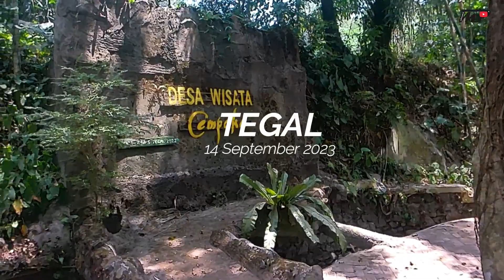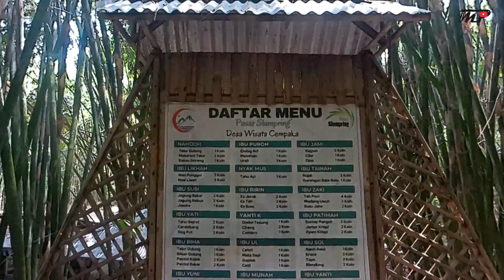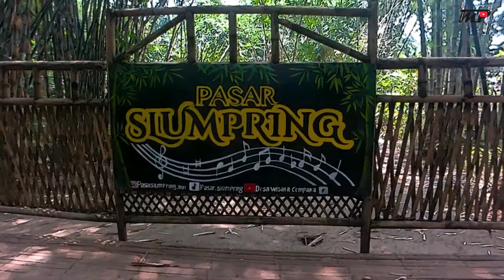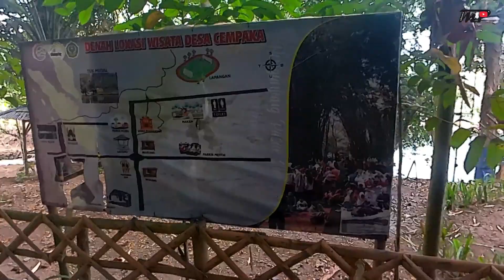Wisata Pasar Slumpring Tegal || Pasar Kuliner Tradisional yang Unik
Wisata Pasar Slumpring Tegal || Desa Wisata Cempaka Tegal

Di sebelah selatan Kota Slawi, Kab. Tegal, tepatnya di Kecamatan Bumijawa terdapat destinasi wisata yang unik dan menarik, yaitu Pasar Slumpring. Lokasinya berada di Desa Cempaka di dekat sebuah mata air Tuk Mudal kurang lebih sekitar 35 Km dari Kota Slawi. Desa Cempaka mulai dikembangkan sebagai Desa Wisata di Kabupaten Tegal selain Desa Guci yang sudah terkenal dengan pemandian air panasnya.

Pasar Slumpring menawarkan suasana khas perdesaan, dengan lokasi pasar berada di bawah rimbunan pohon bambu yang membuat udara terasa adem dan sejuk. Keunikan dari Pasar Slumpring yaitu alat untuk transaksi jual beli makanan dan minuman berupa koin dari bambu yang disebut "Irad". Nilai tukar 1 koin bambu (Irad) sebesar Rp 2.500. Lapak-lapak pedagang juga serba terbuat dari bambu, baik meja maupun tempat duduk untuk pengunjung. Kesan tradisional lebih terasa dengan para pedagang memakai pakaian bermotif lurik jawa, kain jarik dan caping. Pasar Slumpring juga memiliki konsep ramah lingkungan dengan tidak menggunakan plastik. untuk plastik diganti menggunakan daun pisang.

Tonton video lainnya di Tegal:
1. (Pemandangan Indah Menuju Desa Wisata Cempaka Tegal)
2. (Perjalanan menuju Taman Wisata Guci Tegal)
3. (Wisata Curug Serwiti Guci Tegal)

Lokasi         : Desa Cempaka, Kec. Bumijawa, Kabupaten Tegal
Alat dan Software
Action Cam  : Brica B-Pro 5 Alpha Edition Mark 3s (EIS)
Editing           : Filmora X, Handbrake, dan Pixellab
Medsos
Mohon saran dan masukannya sebagai Youtuber pemula